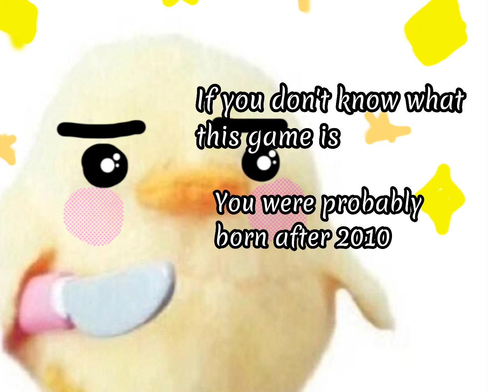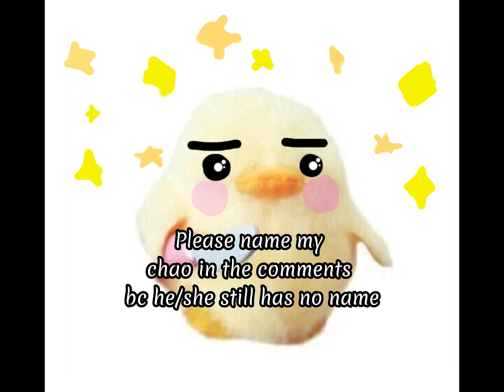So I played Sonic Adventure 2: Battle...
This is one of my favourite games as a child. I don't really know what direction I may be going with it but let me know what you guys want to see.  And Also let me know if you want to see the full recording of my playing the game with only slight edits. I will still post Genshin Impact stuff too.